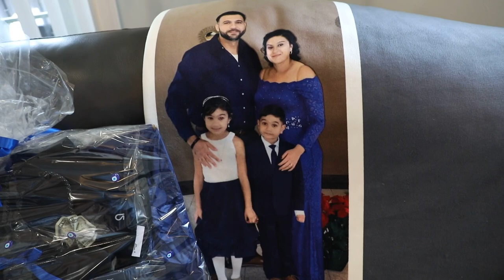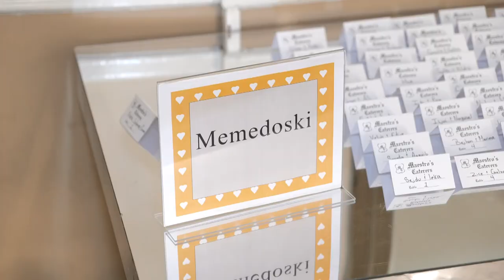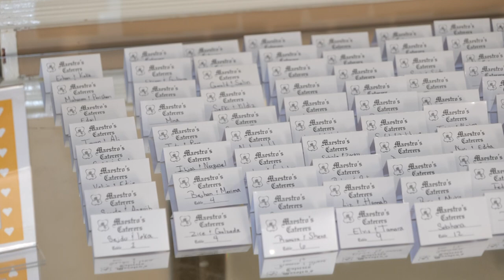Od Adam Suneto Ork Alex & Balkan Stars